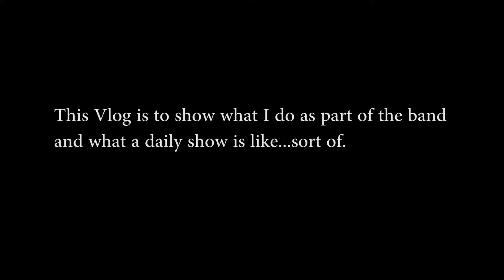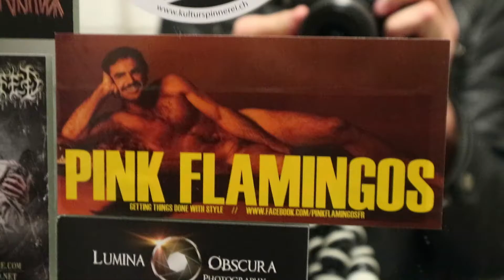VLOG 23 - Being on tour.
Me playing with Sham 69!